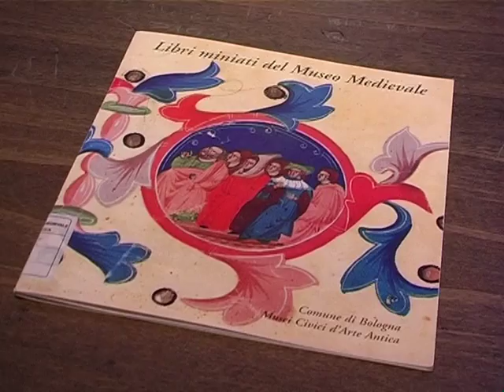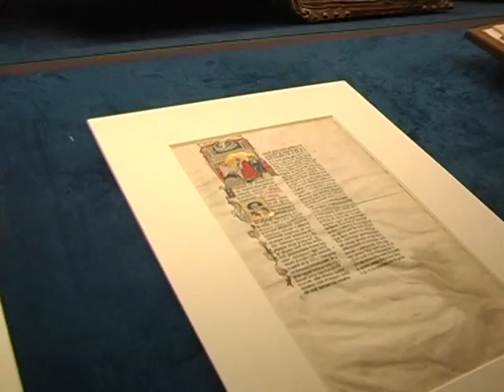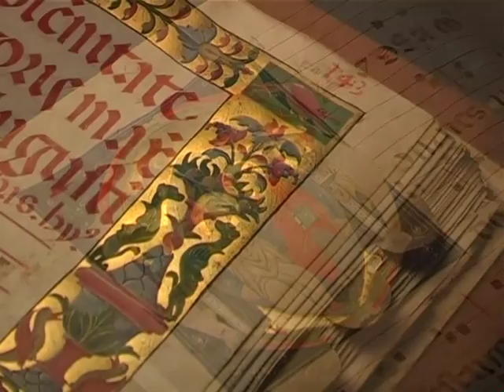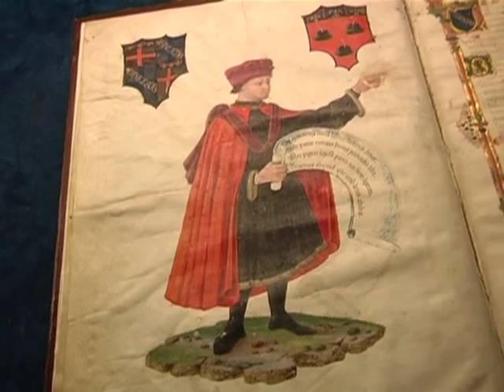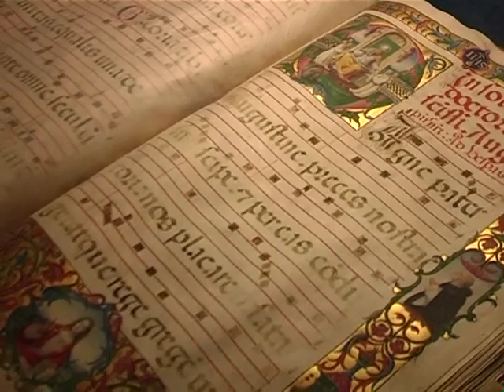Codici miniati per la liturgia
12PORTE - 11 novembre 2010: Spesso in Chiesa ci troviamo tra le mani libretti o foglietti per seguire le celebrazioni liturgiche. Vi portiamo oggi in visita al Museo Civico Medioevale per ammirare alcuni bellissimi codici miniati, in esposizione temporanea, che sono gli antenati preziosissimi dei nostri strumenti attuali, testimonianza dell'altissima coscienza che si aveva nell'antichità del canto e della proclamazione liturgica.